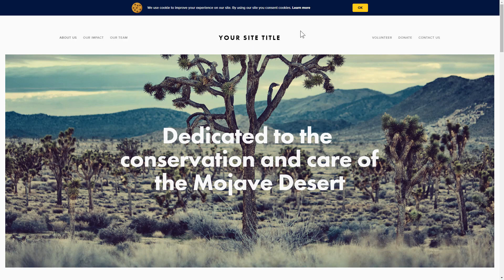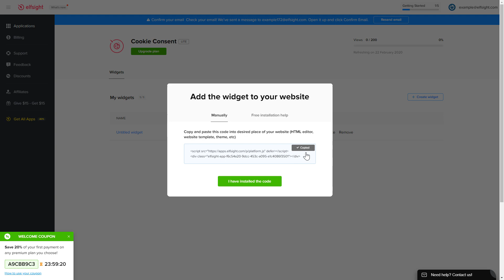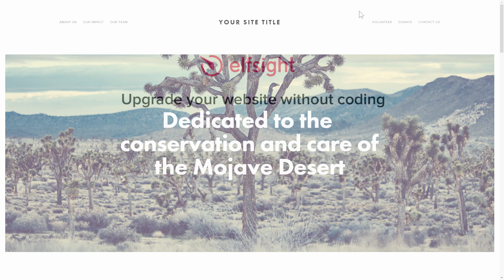How to Add Cookie Consent Widget to Webflow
Add Webflow Cookie widget to site in less than 2 minutes -

Cookie Consent widget is a free means to build an immediate cookie. Alert your website visitors about using cookies, configure and handle the widget without coding.

Characteristics:

• Adjustable color of buttons and links.
• Left, center, and right aligns
• 2 layouts: Bar and Box.
• Two types of consent demands: Decline and Accept buttons.

How to embed Cookie Consent on Webflow website?

To embed our plugin, view all the actions from the simple tutorial below:

1. Create and personalize the widget;
2. Save a unique code from the notification window;
3. Place the received code on your website.

Find out how to embed Webflow Cookie Banner plugin by clicking the link below -

Best Cookie widget templates:

Example 1: Top Banner.
Example 2: Left Floating Box.
Example 3: Bottom Banner.

This is how easy it is to add the Cookie Banner plugin to Webflow! If you wish to learn more about adjustments, features, and widget templates, you are free to write to our competent Support specialists. They’ll eagerly answer all your queries!